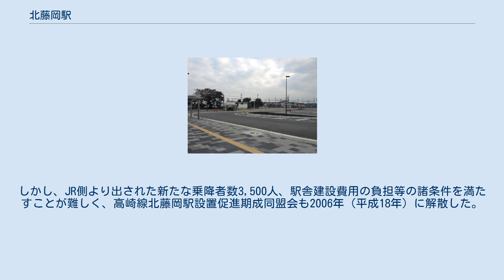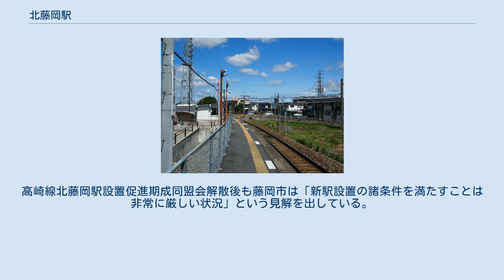北藤岡駅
北藤岡駅（きたふじおかえき）は、群馬県藤岡市立石（たついし）にある、東日本旅客鉄道（JR東日本）八高線の駅である。
 2006年4月撮影の駅正面 ホーム（2017年6月） 写真右端に高崎線の線路が見える 単式ホーム1面1線を有する地上駅。
 簡単な待合室があるだけの駅で、駅舎はない。
高崎駅管理の無人駅。
2019年7月に簡易自動券売機が乗車駅証明書発行機に交換され、当駅での乗車券購入が不可能となった。
無人駅のためいたずらが多く、監視カメラが設置されるようになった。
 高崎線との合流地点にあるが、高崎線側にはホームはなく、八高線側のみに設置されている。
八高線の線路（単線）は、ホームの先で、すぐに高崎線の下り線に合流する。
その先には高崎線上り線から下り線への渡り線があるが、待避線を兼ねており、有効長は八高線の列車（2 - 3両）に比べて非常に長く、また電化されている。
 もともとここには、高崎線と八高線を分ける施設上の分岐点である小野信号場が設置されていた。
小野信号場は当初は高崎線所属で、1952年以前のいずれかの時期に八高線所属に変更され、1961年八高線に当駅が開設されると同時に、駅構内に編入された。
 高崎線側に客扱い設備はないものの、信号扱いがあるため、高崎線列車の乗務員用運転時刻表にも括弧書きで当駅が記載されている。
新町駅からの距離は、2.5 kmである。
ただし高崎線の駅とは扱われないため、当駅 - 倉賀野駅間は八高線の地方交通線運賃が適用されるほか、八高線の当駅以南と高崎線の新町駅以南を乗り継ぐ場合でも、運賃計算上は倉賀野駅経由扱いとなり、7.2 km分折り返し乗車することになる。
 「群馬県統計年鑑」によると、2000年度（平成12年度）- 2013年度（平成25年度）の1日平均乗車人員の推移は以下のとおりであった。
なお、2014年度（平成26年度）以降の統計は非公表である。
 駅前広場（2013年11月） 駅周辺は閑散としている。
藤岡市北部の住宅地にあり、無人駅にしては比較的利用客が多い。
2006年8月に、以前は吹きさらしだった自転車置き場が整備され、屋根が設置された。
さらに周辺は再開発され、ロータリーがある。
 地元では、高崎線側にも北藤岡駅ホームを設置し、高崎線列車の停車・乗降を可能とすることが長年要望されている。
しかし、採算面と藤岡市の財政難のため実現の見込みは立っていない。
藤岡市は1973年（昭和48年）に「高崎線北藤岡駅設置促進期成同盟会」を設置し、群馬県、当時の国鉄、JR東日本に要望を行ってきた。
しかし、JR側より出された新たな乗降者数3,500人、駅舎建設費用の負担等の諸条件を満たすことが難しく、高崎線北藤岡駅設置促進期成同盟会も2006年（平成18年）に解散した。
高崎線北藤岡駅設置促進期成同盟会解散後も藤岡市は「新駅設置の諸条件を満たすことは非常に厳しい状況」という見解を出している。